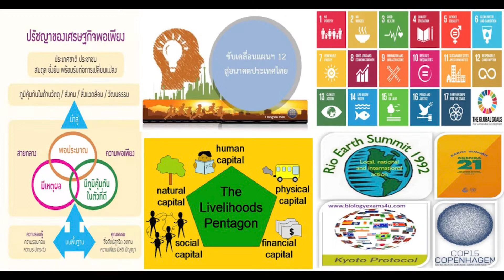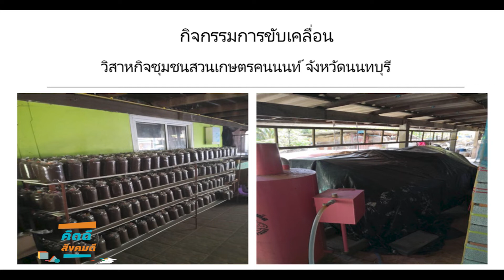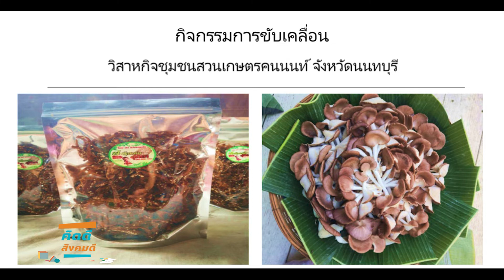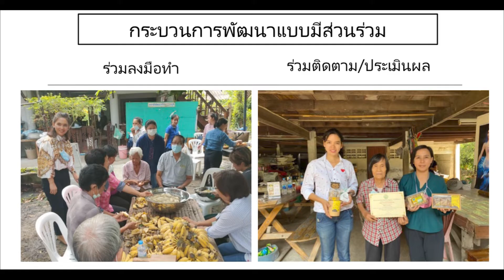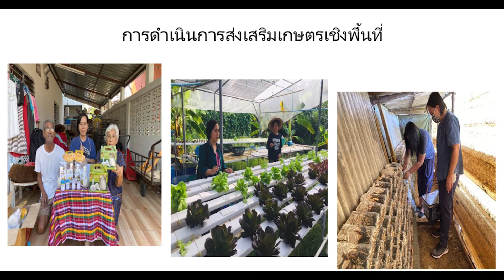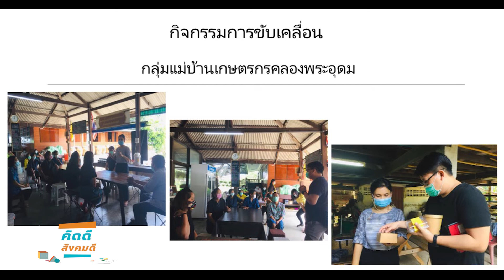การขับเคลื่อนเศรษฐกิจฐานรากของชุมชนภายใต้สถานการณ์โควิด-19⎜คิดดี สังคมดี⎜16.01.65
คิดดี สังคมดี⎜การขับเคลื่อนเศรษฐกิจฐานรากของชุมชนภายใต้สถานการณ์โควิด-19
O/A : 16/01/65

แขกรับเชิญ :
🔻ผศ.ดร.จันทนา อุดม
อาจารย์ประจำคณะวิทยาการจัดการ มหาวิทยาลัยราชภัฏพระนคร